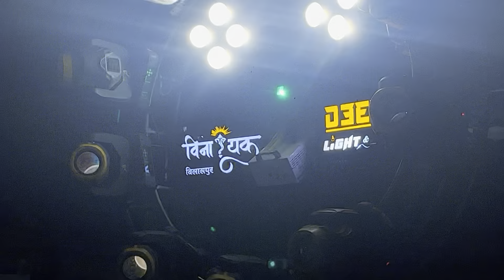शुरू से अंत तक दूल्हा 🤩 करता रहा डांस // Dj Vinayak ke sath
Dj Vinayak Bilaspur
Deepak light Bilapsur
Angad light Bilaspur

Road show and spot show
all events
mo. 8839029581